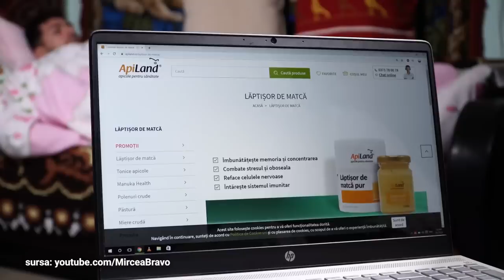BUNICA lui Mircea Bravo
0:00 - Intro
0:45 - Numărul de telefon
1:28 - Untold
2:11 - Limbajul
3:20 - Banii
4:05 - Product placement
5:10 - Plata cu cardul
5:55 - “Îți dau și butelia?”
7:19 - Nunta în Spania
8:01 - Primul stilist a fost bunica
9:27 - Doamna preoteasă
10:09 - “Până amu’ la 70 de ani, ce ai facut?”
10:39 - Răceala
11:42 - Remediile
12:43 - “Vrei să se bage frigu-n cioante?”
14:00 - Outro

Nu cred că mai are nevoie de nicio prezentare. E peste Mihai Viteazu.